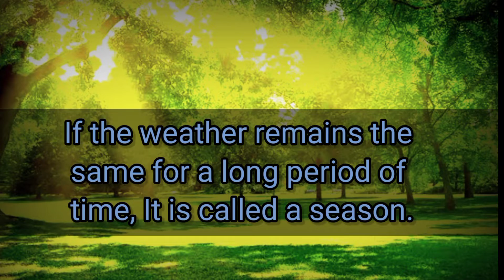10 lines on summer season in english||My favourite season summer essay||Maria javed English teacher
10 lines on summer season in english
||my favourite season summer essay

In this video,We can learn about 10 simple and best lines on summer season.